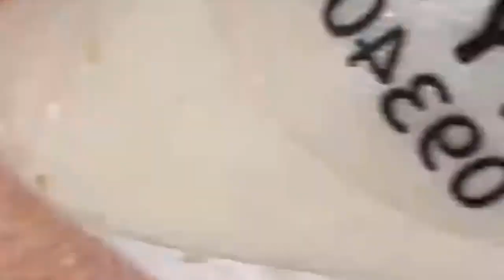Deep blackhead extraction Cystic acne & pimple popping #52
blackhead whitehead
squeezing pimples
big blackheads
new blackhead
very large blackheads
whitehead extractions
popping blackhead
zit pop
big back blackheads
blackheads
very big blackheads
enilsa brown
ear wax
poping blackheads
big pimple pop
blackhed
blackhea
blackhaeds
big blackheads removal
extractions
worst black head
blackhead new
black head vine
acne nose
huge blackhead extractions
bkackheads
pimple explosion
blackhead giant
blckhead
cyst pop
blackheads around lips 2021
popping acne
ear pimple
acne big
popping large blackheads youtube
huge whiteheads
worse blackheads
blackheds
popping cysts
big pimpel
comodones
blackhead face
blackeads
blackhead remova
blackheads nose removal
sandra lee
giant whiteheads
whiteheads nose
blackhead remival
blachhead
huge zits
big blackheads on face
ear pimples
blackhead extration
squeeze blackhead
blavkheads
dr. pimple popper
blackheads satisfying
cyst 2018
lots of blackheads
popping
poping pimples
extraction of blackheads
cystic blackheads
black head remov
huge cyst
acne cyst
blackheads on the face
blackheads pimples
giant blackheads removal
deep blackhead
nose whiteheads
earwax
big acne removal
big
back blackheads
black heads remove
hd blackhead